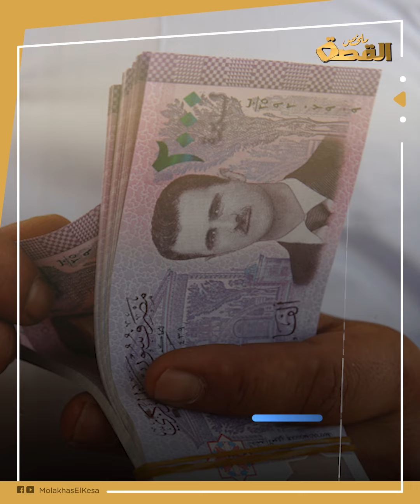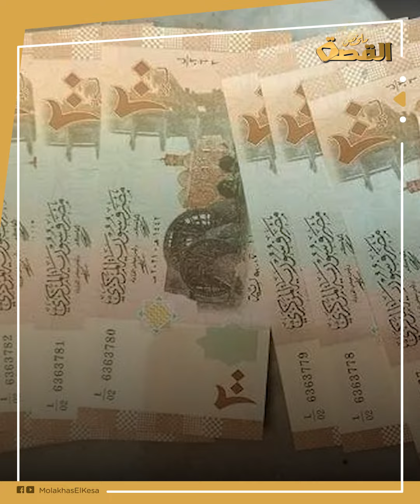الهاتف لمن استطاع سبيلا.. موجة غضب في سوريا: قرار صادم من هيئة الاتصالات..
قرار صادم من هيئة الاتصالات أثار غضب السوريين، وموجة انتقادات وتعليقات ساخرة على مواقع التواصل الاجتماعي، ورغم الانتقادات لم تتراجع الحكومة عنه وأعلنت البدء في تنفيذه مطلع سبتمبر المقبل.. ما قيمة الأسعار الجديدة؟